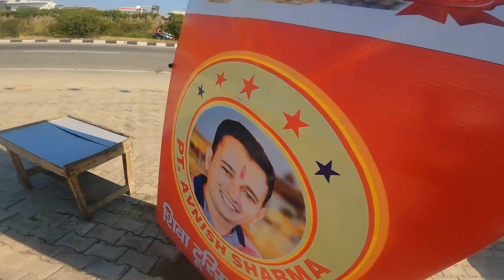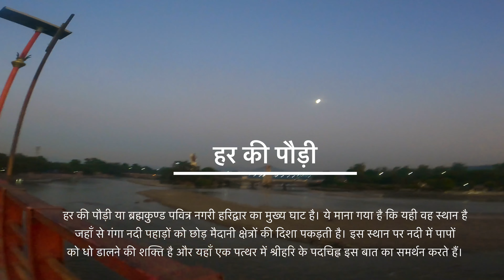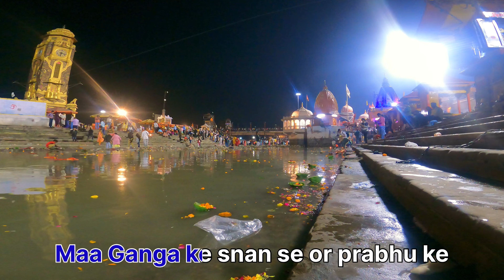Ep-01 KEDARNATH YATRA 2023 | day -01 | Har ki pauri haridwar darshan | Ganga Snan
KEDARNATH DO DHAM YATRA 2023
    Is video me aap dekhne wale ho hum log mumbai ke Bandra terminus se 25 oct,2023 ko afternoon ki train pakdte hai jo ki hume dusre din morning Delhi pe pohochatui hai. Fir waha hamari bus jisme mumbai ka ek group  jisme 8 log hume joint karte hai.
  Ab delhi se hamara do dham ka safar chalu hota hai. is yatra ka pehla padhav tha Delhi to haridwar via bus jo hamare sath pure 9 din rehne wali hai
Delhi to haridwar 5 ghante ki traveling ke baad hum shaam ko 6 baje har ki Pauri pohoch jate hai
Diwali ke karan ganga ka Pani rok diya tha. Aisa pratit ho raha tha mano ganga sukh gayi ho parantu aarti ke samay thoda pani choda gaya to hum log ne ganga me snan kiya waha aneko mandir the. sabhi ke Darshan karke hum vishram karne ke liye hamare hotel pohoch jate hai
Lekin hame intejar tha subha ka kyuki suryodaya ke sath hamari yatra ki surwat honi waki thi.